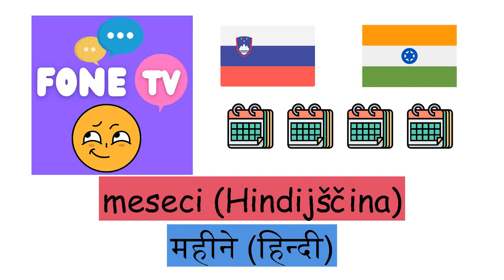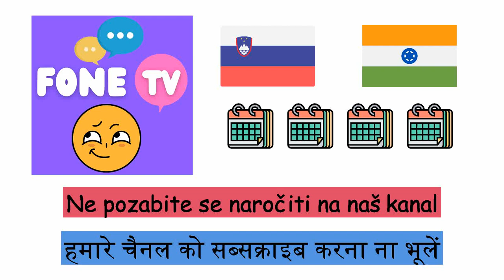meseci (Hindijščina) (sl-hi)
Fone TV
sl-hi-22
महीने (हिन्दी)
Januar - जनवरी
Februar - फ़रवरी
Marec - मार्च
April - अप्रैल
Maj - मई
Junij - जून
Julij - जुलाई
Avgust - अगस्त
September - सितम्बर
Oktober - अक्टूबर
November - नवंबर
December - दिसंबर